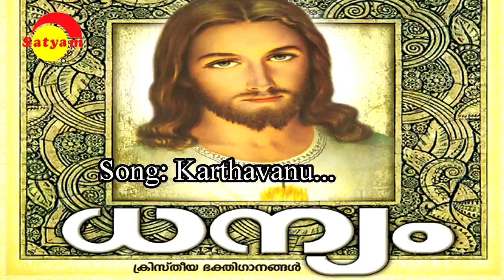Karthaavanu | Dhanyam | Wilson Piravam | Stephenson Antony | Traditional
Song : Karthaavanu
Album : Dhanyam
Singer : Wilson Piravam
Lyricist : Traditional